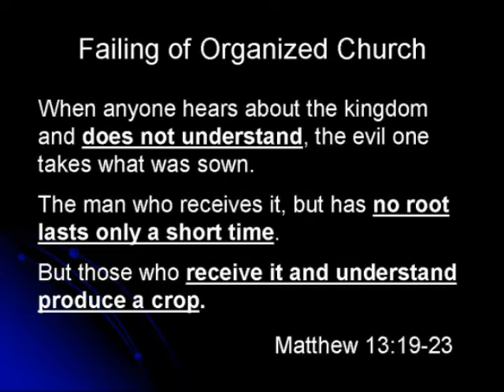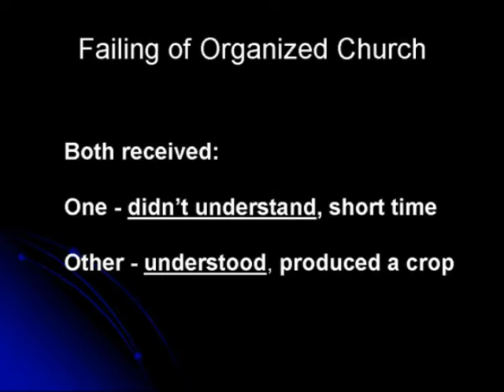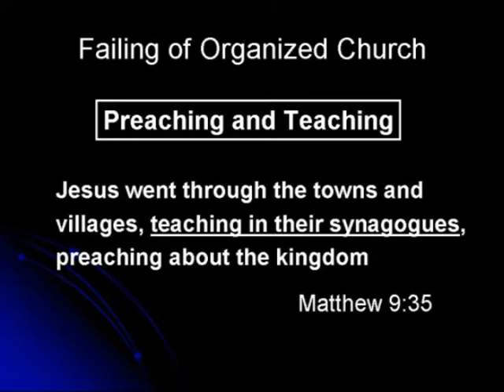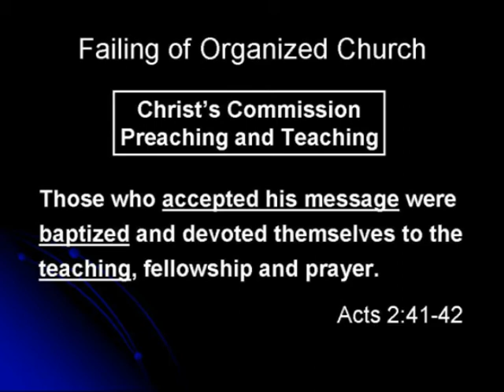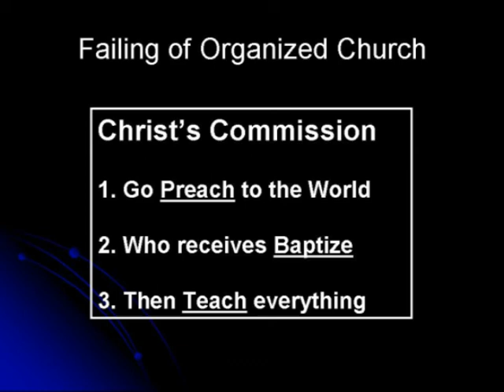Watchman: Church Fails to follow God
Why doesn't the Church teach the "Elementary Truths of God's Word" and about "The Day of the Lord"? These two are foundational to the Faith, yet almost unknown in the Church.